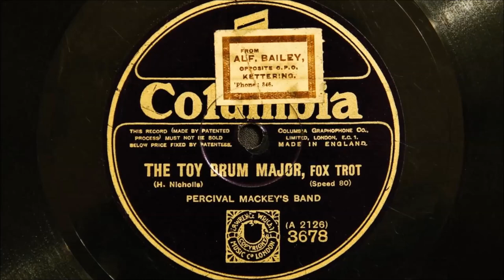Percival Mackey's Band - The Toy Drum Major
Recorded in London on 26th May 1925
Personnel:
Percival Mackey-piano and arranger, directing, 2-trumpets / trombone / 3-reeds / banjo / brass bass / drums / Harry Fay-vocal